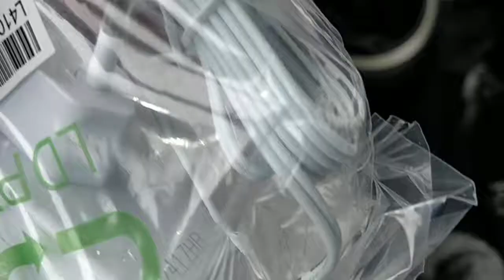Xiaomi Mi router 3 from gearbest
Original xiaomi mi router 3 from gearbest.